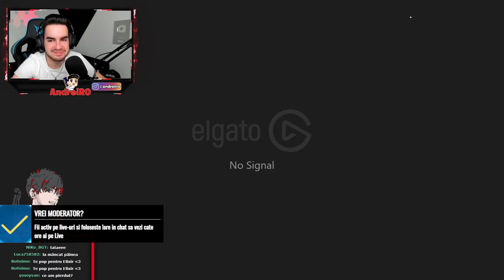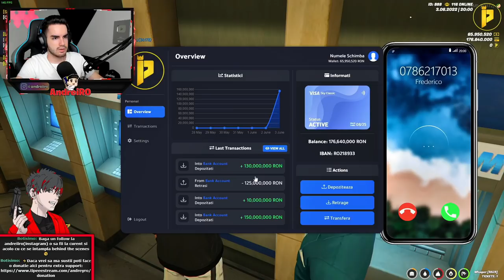⛔️NOUA CASA a lui MARIUSEL + JAF #12 | Gta 5 Real Life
Server-ul pe care ma joc este - IMPERIAL ROMANIA

 ♦ PAGINA DE FACEBOOK:
👉Steam:
 ♦Contul de Smurf{pe care dau add la Abonații}:
• AndreiRO •